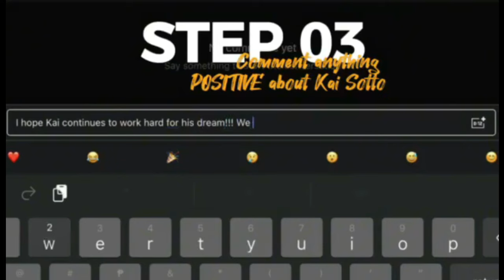SALPUKAN! KAI SOTTO MAY DAPAT PATUNAYAN VS SHIMANE MAGIC BUKAS! MGA MATA NG NBA NAKATUTOK KAY KAI